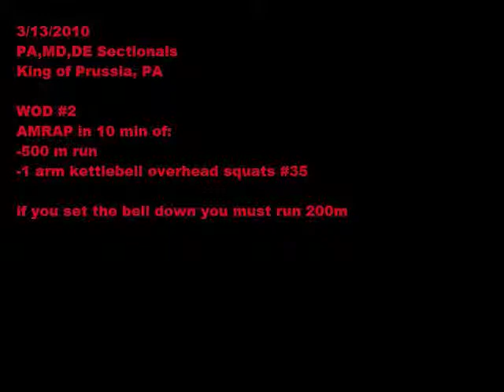PA,MD,DE 2010 CF Games sectionals WOD#2 Sam Fariss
Sam Fariss from Southern Maryland CrossFit
AMAP overhead 1 arm kettlebell squats in 10 min.
"Nicole" style scoring